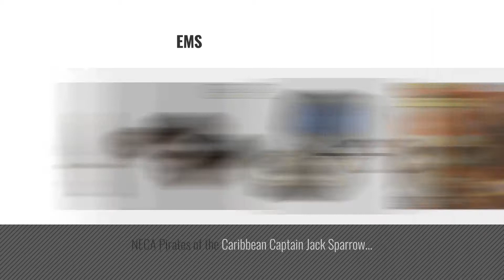Top 10 Pirates Of The Caribbean Compass [2018]: Pirates of the Caribbean: Dead Men Tell No Tales -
Black Friday / Cyber Monday Pirates of the Caribbean: Dead Men Tell No Tales - Jack Sparrow Explorer Set by Pirates of the Caribbean

Black Friday / Cyber Monday Disney POTC5 Compass,  Multicolor,  One Size by Disguise

Black Friday / Cyber Monday Ioffersuper 2 Pcs Plastic Fancy Dress Costume Accessory Pirate Golden Compass Toy by Ioffersuper

Black Friday / Cyber Monday Play Kreative Halloween Pirate Costume Set W/ Accessories – Pirate Role Play Set by Play Kreative

Black Friday / Cyber Monday Disney Walkie Talkies – Pirates Of The Caribbean, Jack Sparrow Compass Design Kids by Pirates of the Caribbean

Black Friday / Cyber Monday Hampton Nautical Wooden Caribbean Pirate Ship Model Christmas Ornament, 4" by Hampton Nautical

Black Friday / Cyber Monday Medicom Pirates Of The Caribbean On Stranger Tides Captain Jack Sparrow Ultimate Unison by Medicom